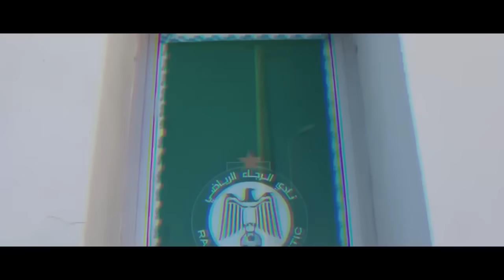آخر أخبار الرجاء : البورقادي والرجاء | قرار جديد من بودريقة | الرجاء وشباب السوالم | جديد مهدي موهوب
فرجة ممتعة أصدقائي.